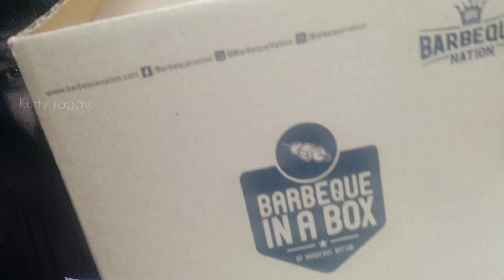My Food Review Sodhapalssss 😭😭|tasty UBQ nation BOX😍|Meals in A BOX|trichy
All's favorite barbeque grilled chicken was good🍢🍖🔥Chicken biryani was very very tasty.

Food items:

2 Grills & kebabs
Brarbeque grilled fish - 6 pcs
Black pepper prawns-6 pcs
1 curry
Chicken curry
Dal tadkal
Chicken dum biryani
2 desserts to choose
Angooro jamun -8 pcs
Phirnee

Price 599